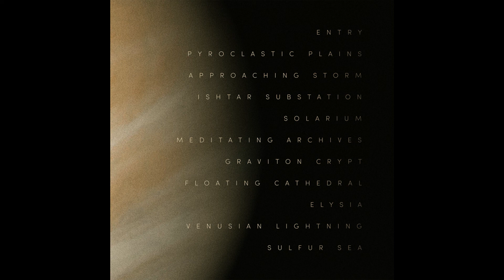Images of Venus - Sol IX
0:00 Images of Venus
0:08 Entry
03:52 Pyroclastic Plains
08:32 Approaching Storm
11:12 Ishtar Substation
14:24 Solarium
17:44 Meditating Archives
23:28 Graviton Crypt
27:04 Floating Cathedral
32:32 Elysia
36:44 Venusian Lightning
41:20 Sulfur Sea

Step onto Ishtar Terra years into the future in search of golden age architecture and human history with this concept album. Images of Venus is a collection of musical vignettes from an explorer's memory. Find the city of Elysia at the center, and the reason it was abandoned.